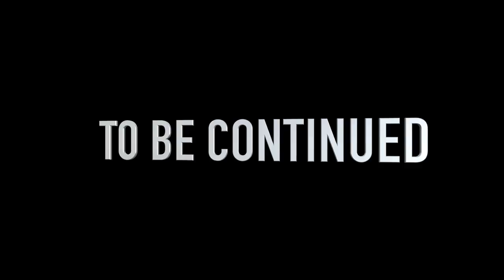Jurassica Parka & Weinhaus auf dem Weihnachtsmarkt 2017 (1/2)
Teil 1 von 2: Jurassica und ihre niveaulose Tochter Weinhaus nehmen Dich mit auf den Weihnachtsmarkt am Breidscheidtplatz. Zwischen Glühwein, losen Wimpern und angsterfüllten Israelis wird es irgendwo dann auch noch irgendwie weihnachtlich.